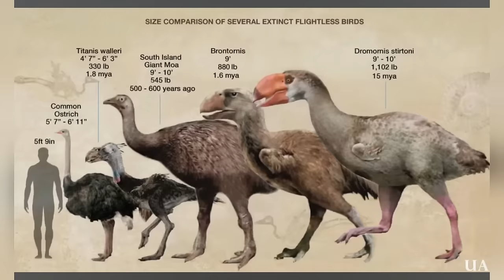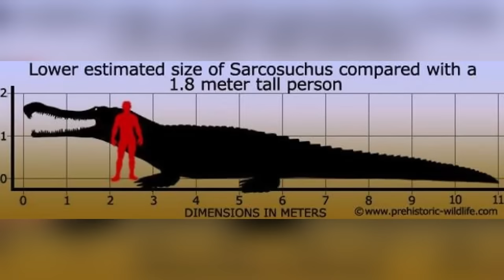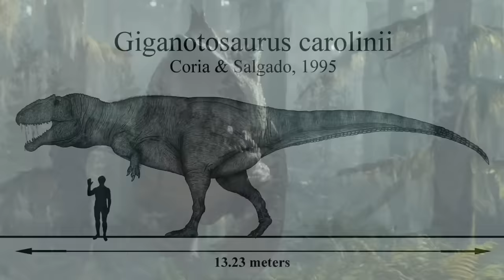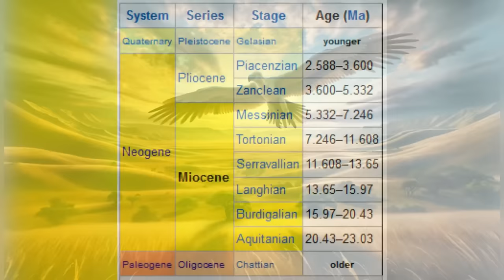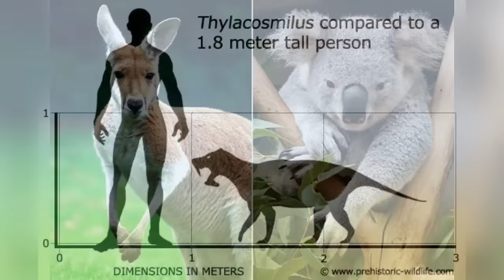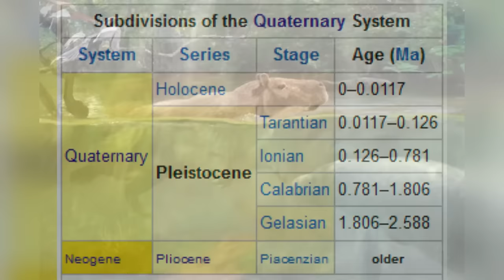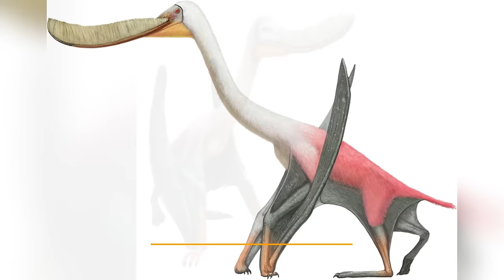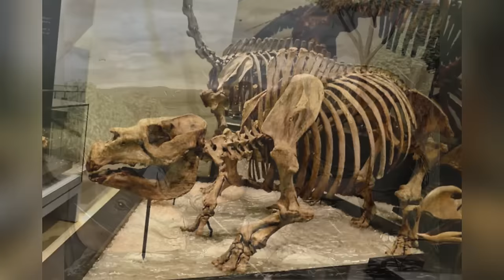Prehistoric South America Was Pure Nightmare Fuel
Venture into the terrifying world of prehistoric South America, where nightmarish creatures dominated the land, seas, and skies. 🦖 Discover the bone-crushing might of the towering Terror Birds, while the monstrous Supercroc ruled the waterways with its massive jaws. 🐊 Feel the chills from the gigantic snake Titanoboa, coiled and ready to strike, while the massive millipede Arthropleura crept through the ancient forests. 🐍 On land, meet the fearsome Giganotosaurus and the bizarre Carnotaurus, both lethal predators that hunted the vast plains. Soar the skies with the enormous Argentavis, the largest flying bird ever, while beneath the waves lurked the massive predator Megalodon. 🌊

Get ready to explore how these predators hunted and thrived in diverse environments, from lush rainforests to expansive wetlands. We'll uncover the role of the enigmatic Arthropleura and marvel at the sheer size of the Giganotosaurus, a giant that could easily rival the African elephant in scale.

These creatures thrived in a world that pushed the limits of survival, creating an ecosystem filled with fierce competition and brutal confrontations. 🌍 From land to sea, South America's prehistoric past was nothing short of a nightmare filled with monstrous beings.

Chapters:

00:00 Introduction
00:38 The Terror Birds (Phorusrhacidae)
02:27 The Supercroc (Sarcosuchus)
04:00 The Andrewsarchus (*lived in Asia)
05:40 The Titanoboa
06:55 The Arthropleura
08:42 The Giganotosaurus
10:30 The Carnotaurus
11:35 The Megalodon
12:30 The Argentavis
13:48 The Mapusaurus
15:23 The Thylacosmilus
16:47 The Purussaurus
17:44 The Josephoartigasia
19:06 The Pterodaustro
20:36 The Toxodon
22:23 Conclusion